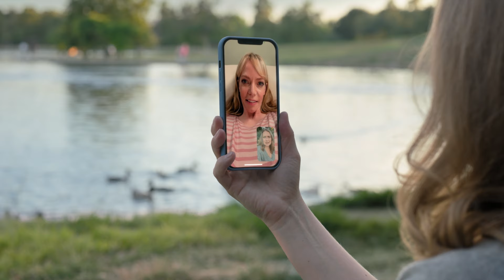Roar — First Look | Apple TV+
Nicole Kidman, Alison Brie, Issa Rae, and more star in Roar, a new anthology series featuring eight modern day feminist fables. Get an exclusive first look at the series, streaming now on Apple TV+

Based on the book by best-selling author Cecelia Ahern and led by a star-studded cast of female talent in front of and behind the camera, Roar explores female experiences that many women have but rarely talk about. Through these 8 stories, each episode uses magical realism and delivers an insightful, poignant, and sometimes hilarious portrait of what it means to be a woman today.

Roar stars Nicole Kidman, Cynthia Erivo, Issa Rae, Merritt Wever, Alison Brie, Betty Gilpin, Meera Syal, Fivel Stewart, and Kara Hayward.